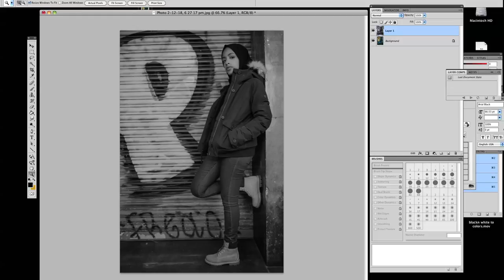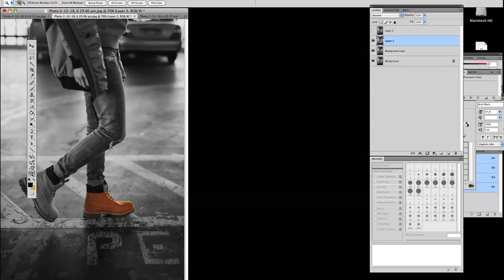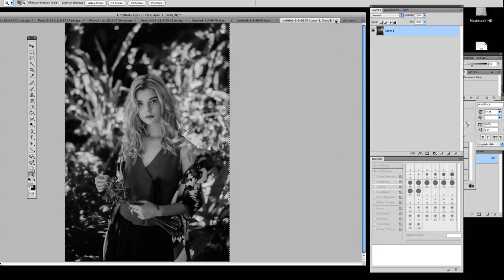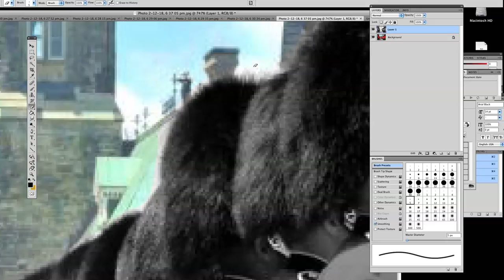another color part of a black and white photo using photoshop